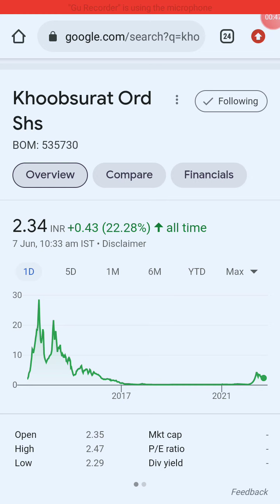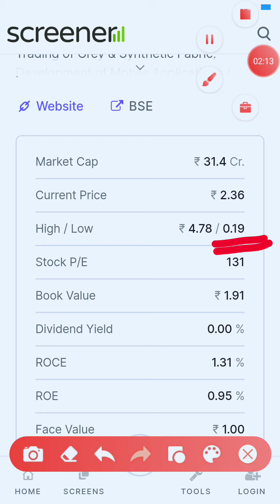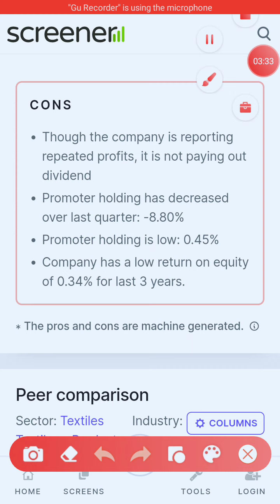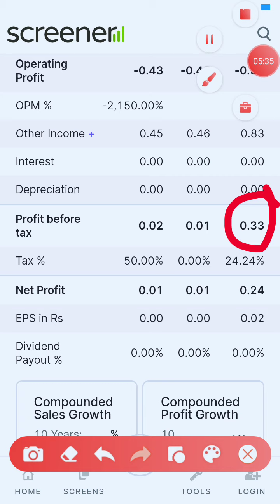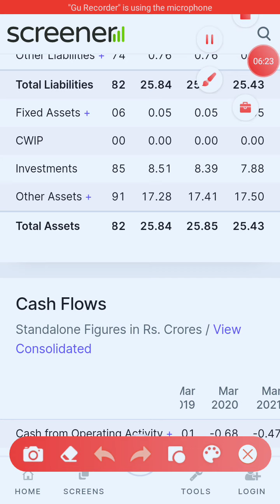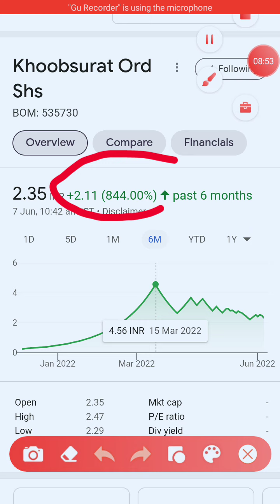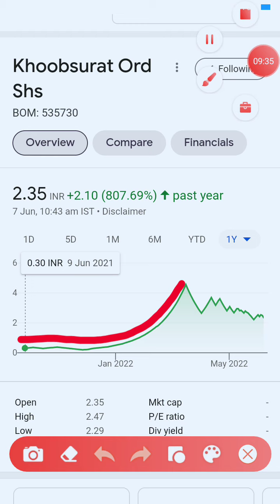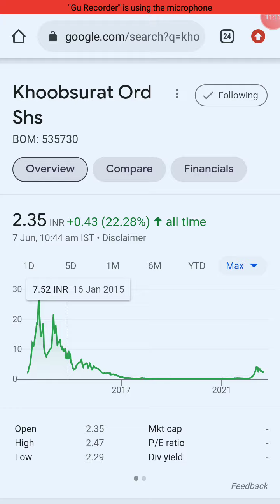Khoobsurat Ltd Share Latest News Today | Khoobsurat Ltd Share Analysis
Earn your ₹100 reward straight to your Groww Balance to start investing by activating your account using this link here. Limited period offer only
Doston is video me humne 'KHOOBSURAT LTD' ka complete analysis kiya hai aur ant me humne is share ke bare me bataya hai ki is waqt ye share humein buy karna chahiye ya nehi.